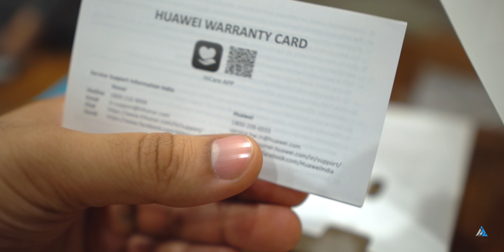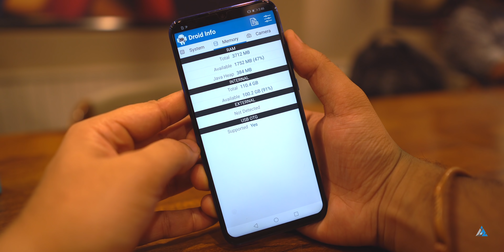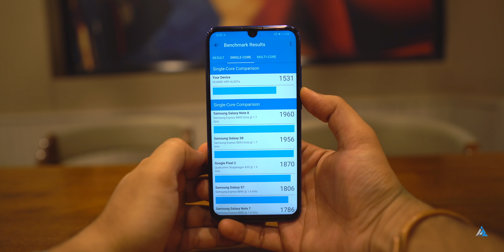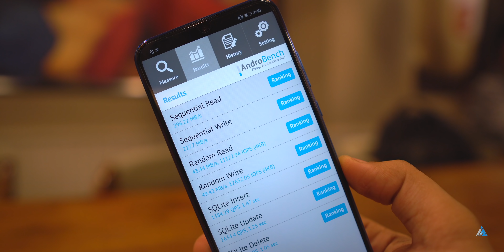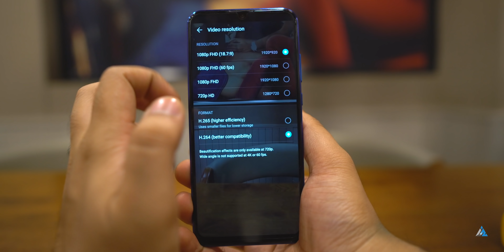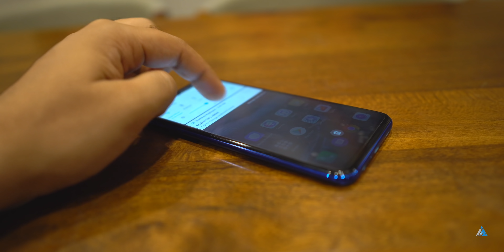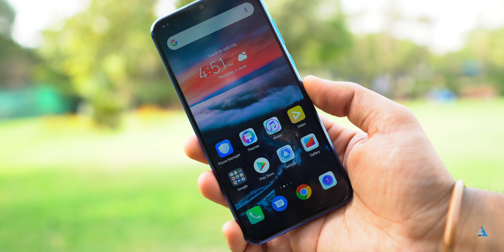[HINDI] Honor 20i REVIEW and UNBOXING [CAMERA, GAMING, BENCHMARKS]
[HINDI] Honor 20i REVIEW and UNBOXING [CAMERA, GAMING, BENCHMARKS] Doston aaj ki iss video mein hum aapko Honor 20i unboxing in Hindi aur review dikhayenge!
Iss video mein humne Honor 20i review in hindi and gaming, performance, benchmarks aur camera samples detail mein dikhaye hain!
Agar aapko yeh video pasand aaya to isko awshya like karein, aur share karna na bhoolein!

Gear list:
50 MM Nikkor Prime lens

Aap dekh rahe the [HINDI] Honor 20i REVIEW and UNBOXING [CAMERA, GAMING, BENCHMARKS] Inspire2Hindi par!